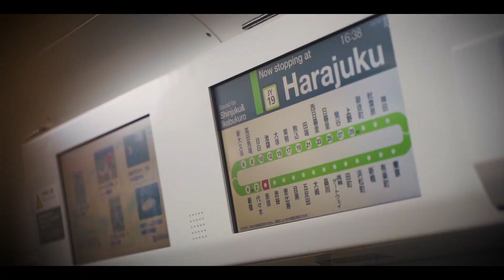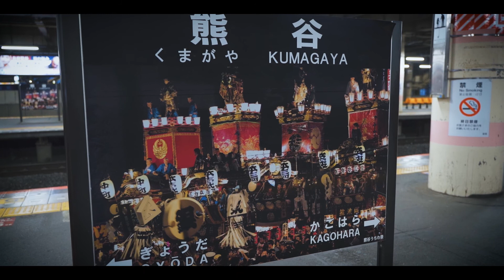【Cinematic Vlog】Scent of Spring Japan | シネマティックVlog With Sony a7III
初めてシネマティックVlogを撮ってみました。
日本の春を愛でる動画です。

My gears:
Main Camera : SONY a7III
Lens : Tamron 28-75mm
Gimbal : ZHIYUN Weebill S
Camera Backpack : Shimoda Designs Action X30